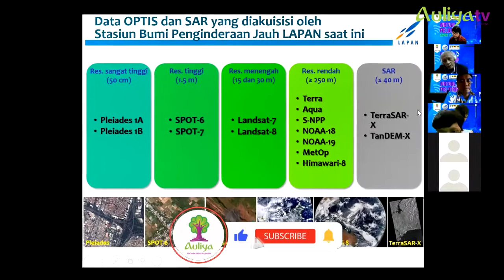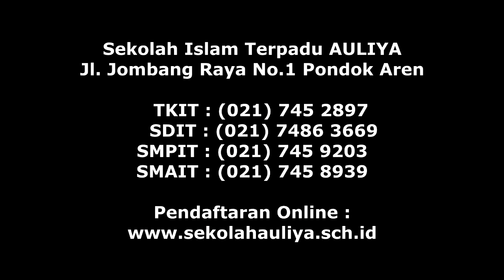Be an Inspiring Leader in Technology With SMAIT AULIYA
SMA Islam Terpadu AULIYA memberikan sensasi belajar virtual pada Siswa kelas X IPA dan IPS melalui Science Education Trips pada Selasa, 2 Maret 2021 lalu.

Siswa mengembangkan pengetahuannya menuju Pusat Peragaan Ilmu Pengetahuan dan Teknologi (PP-IPTEK) Kementerian Riset dan Teknologi dan LAPAN (Lembaga penerbangan dan antariksa Nasional) yang berlokasi di Jakarta Timur.

Informasi:
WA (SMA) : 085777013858